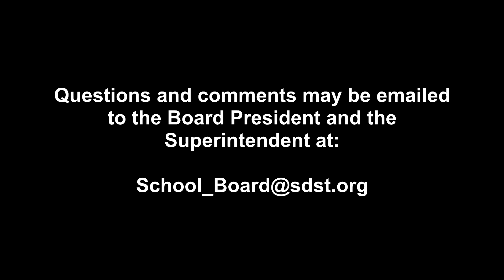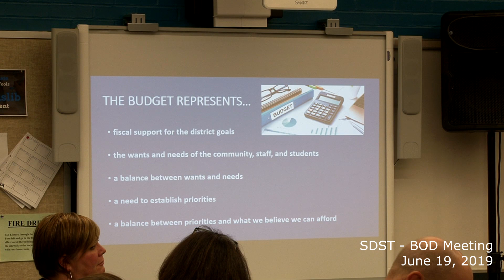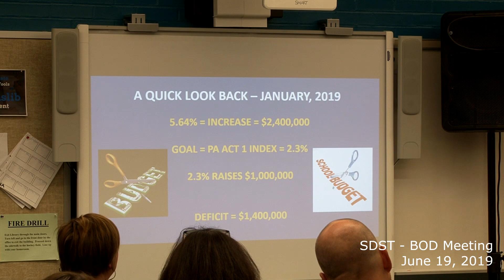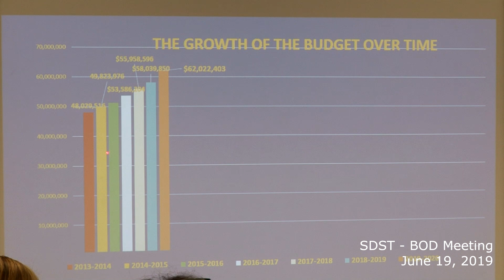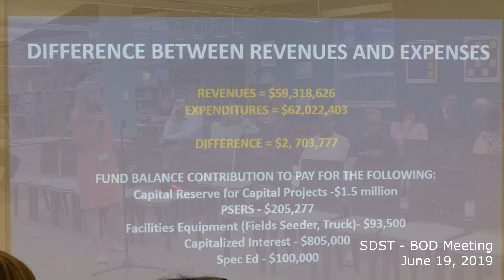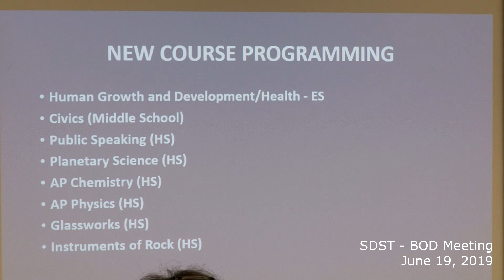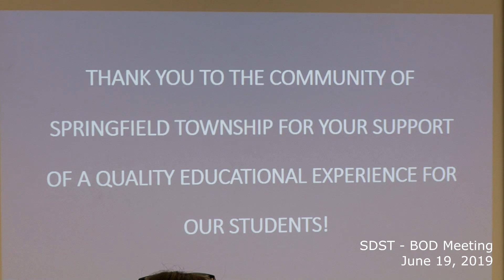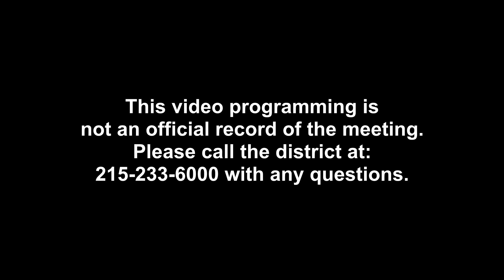SDST Board of Directors Meeting - Jun 19, 2019